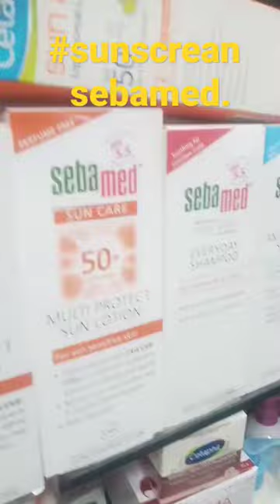This Sunscreen is SO Good it Became Viral - Find Out Why! sunscream#spf50